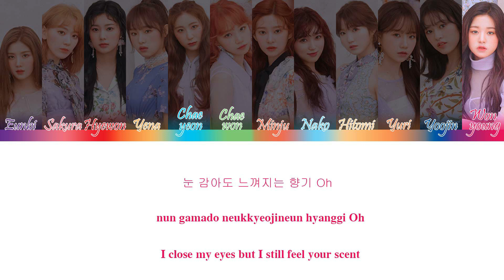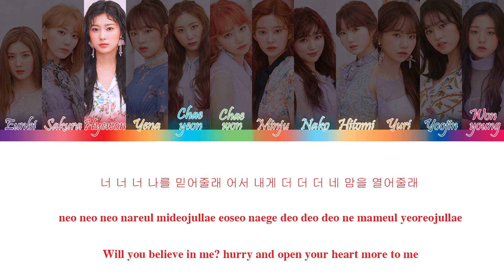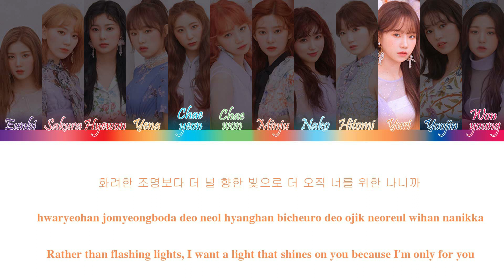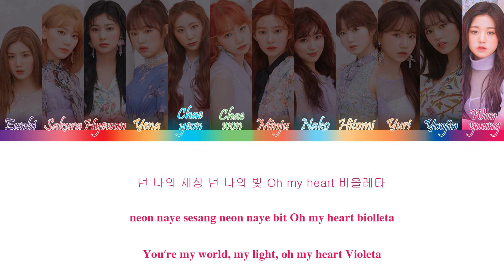IZONE - Violeta (비올레타) (Color Coded Lyrics Eng/Rom/Han/가사)